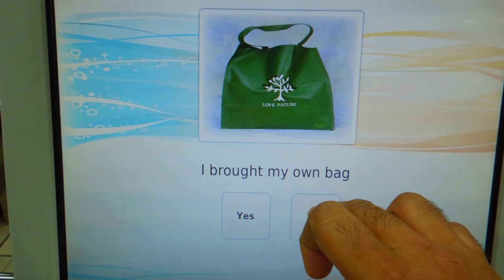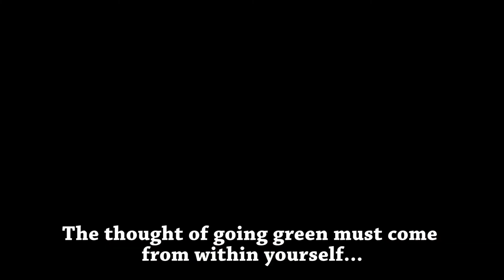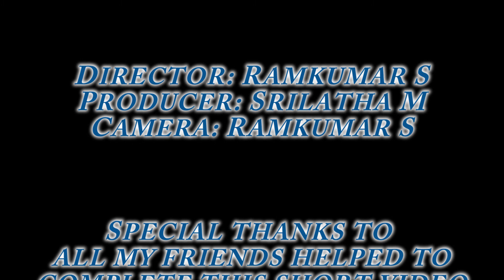GoGreen - Ramkumar Santhakumar Das tamilshortfilm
This short film is taken to reiterate and instill the importance of trees and oceans in our planet. These are invaluable assets given to us. We should protect it and use it wisely. This film can be considered in the category of Green Consumerism and Working together for a Litter-free environment.

A 48 hour weekend project!

Writer / Director / Cinematographer / Editor::
Ramkumar Santhakumar Das